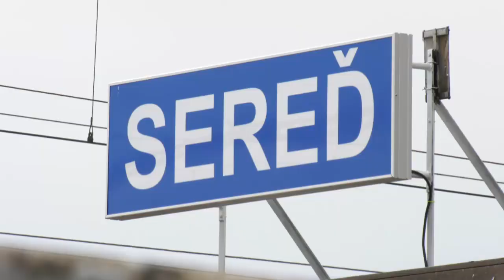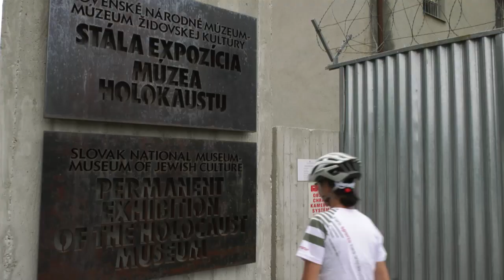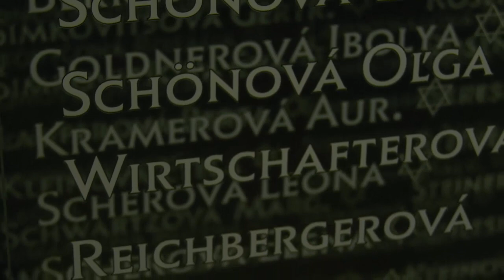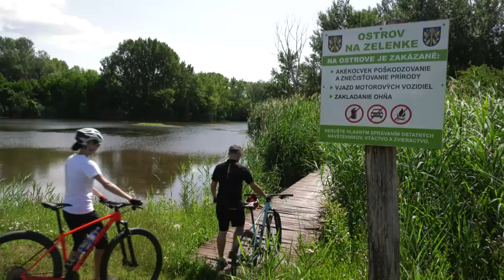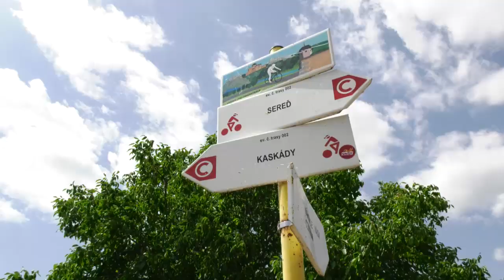Cyklopotulky vlakom - Sereď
Najkrajší pohľad na Slovensko zo sedla bicykla a z vlaku.